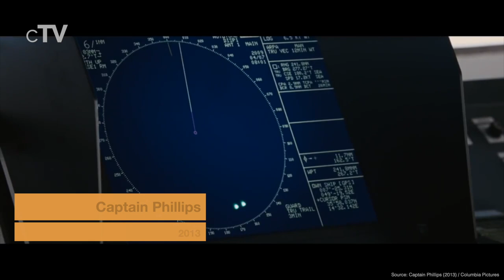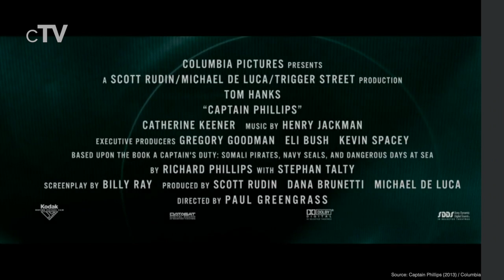Top 5 Pirate Movies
If you want to see pirates you should definitely watch our picks for the best Pirate movies.

Movies in this Ranking:
5. Hook (1991): (00:13)
4. Pirates of the Caribbean: Dead Man's Chest (2006): (02:02)
3. The Crimson Pirate (1952): (03:56)
2. Captain Phillips (2013): (06:43)
1. Pirates of the Caribbean: The Curse of the Black Pearl (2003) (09:03)